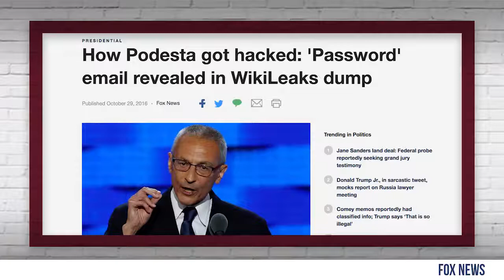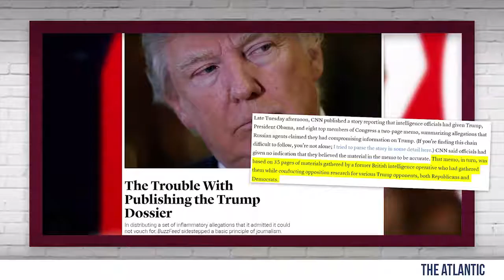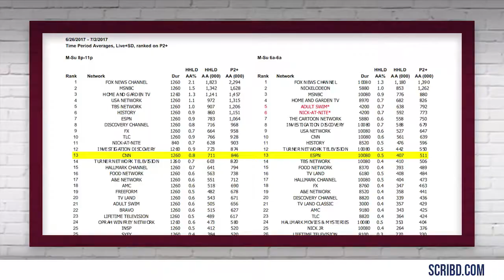DEBUNKED Top 5 Trump Russia Fake News Stories! Louder With Crowder